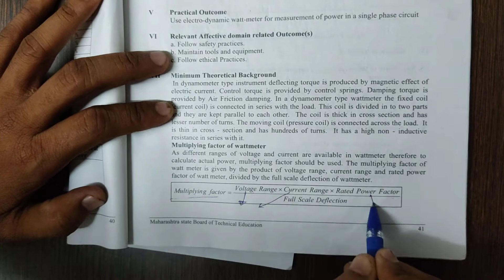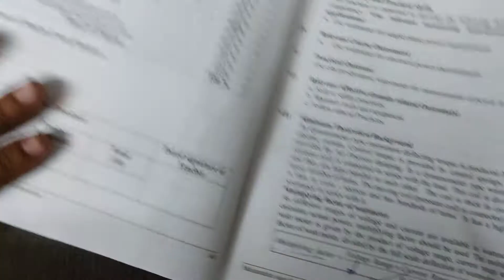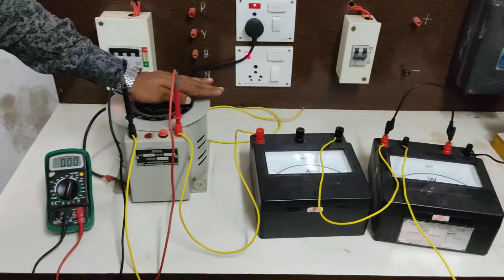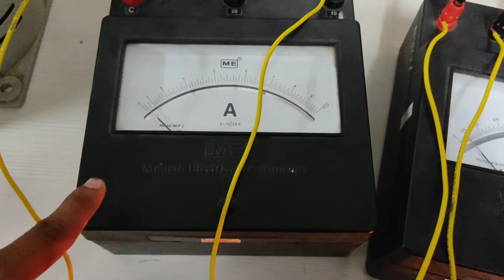single phase power measurement